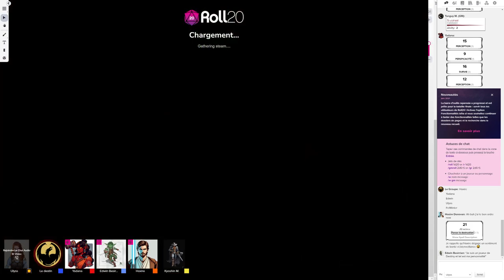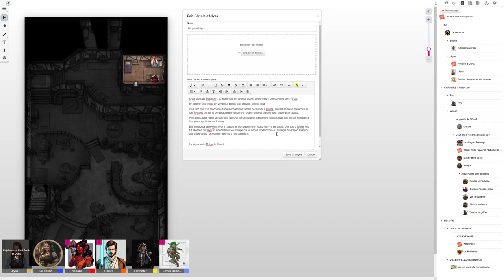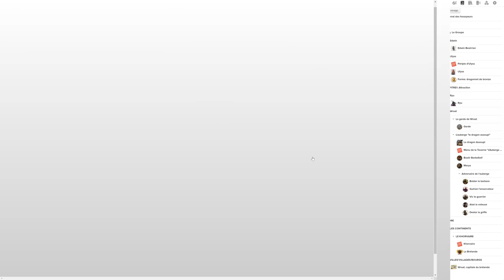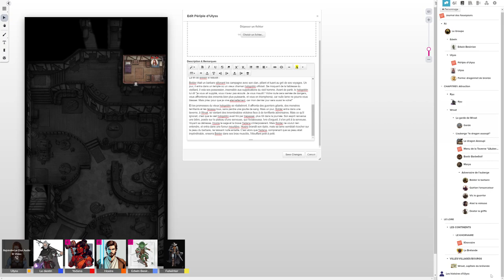Donjons et Dragon : The quest (EP. 1)